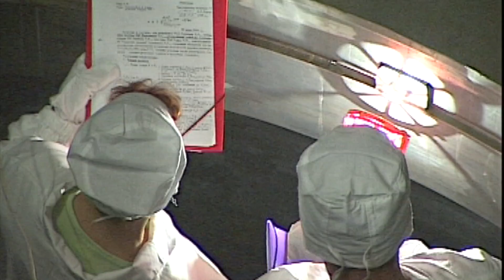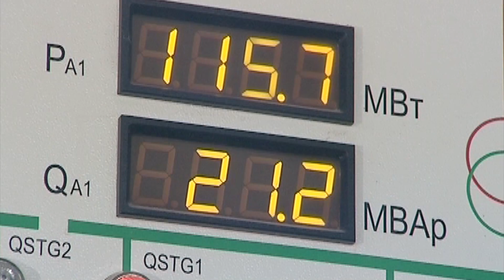Ukraine Nuclear Safety Upgrade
The European Bank for Reconstruction and Development is supporting a comprehensive programme to upgrade the operating nuclear power units in Ukraine.
The EBRD will work with Energoatom, which runs Ukraine's nuclear power plants.